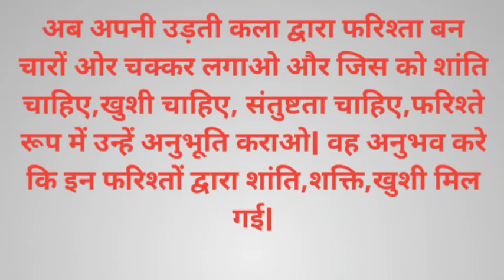रूहानि खातिरी#07/09/2021